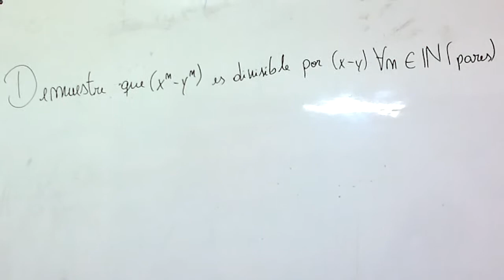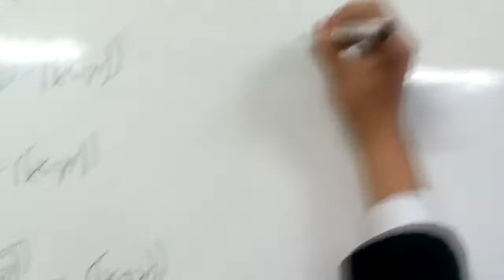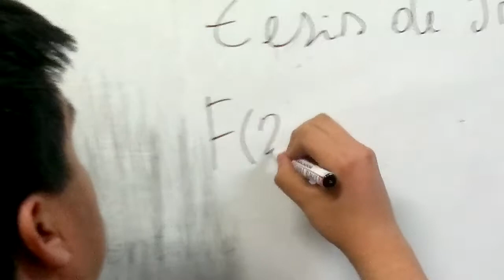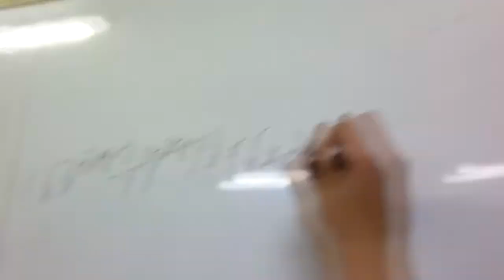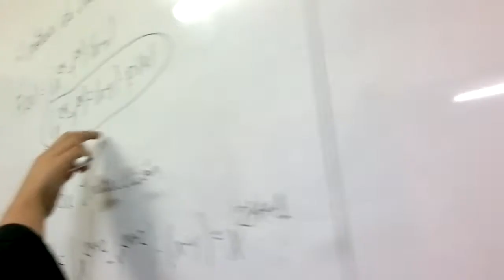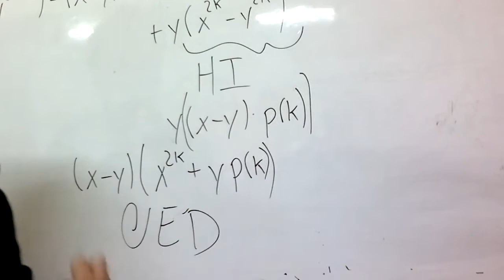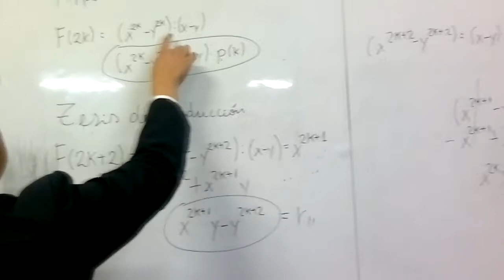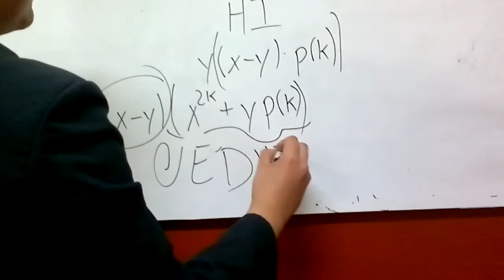Inducción Matemática [#1]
Inducción hecha por Sebastián Molina, Ignacio Trujillo y Sebastián Castro.